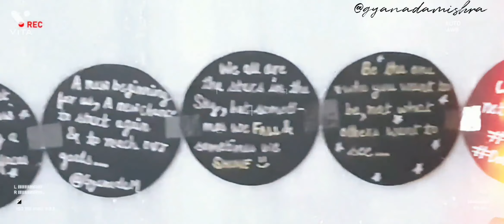'How to Make Unique New Year 2022 Chit Card at Home' | CRAFT EDITION EP--3 | GYANADA'S FAV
💛✨Hellooo everyone!
~So I am back with the EP-3 of Our New *CRAFT EDITION S1* A Unique & Innovative Card ❤ Hope you all will love it 💖  If you want to support me, You can SUBSCRIBE to my channel,l it's totally free!

• About our New CRAFT EDITION S-1

So I am back with the EP--3 of our New *CRAFT EDITION🖤* So as you all know our New *CRAFT EDITION*  was launched with its first video on 18 Dec 2021! So in this edition, there will be a minimum. 5 EP continuing till Jan 2022...
On the 1st of Jan 2022, A special Vlog will Out on my channel! So l request all of you to SUBSCRIBE my channel & hit the bell icon so you'll not miss it ^^ Thank you for supporting me from the core of your heart ❤ You can also check out the ▶️ playlist for all the episodes of this edition! XP

☆CRAFT EDITION☆
EP 1 - How to Make Cool Stickers at Home at the Cheapest!
EP 2 - How to Make Sticky Notes at Home!
EP 3 - How to Make Unique New Year 2022 Chit Card at Home!

~PlayList Name: CRAFT EDITION S1 ✨

~A Very Merry Christmas 🎄 in advance to all of you!

All you need -Black A-4 Size Sheet, Scissors, Coloured Silver & Golden Gel or Glitter pens, Celo Tape (Transparent), Pencil, Eraser... You can use glue too if you want to design it in your own way but the list of the basic things will stay the same

See ya! ^^

~New Stuffs and Videos are on their Way!

Tysm! ✨❤️😊

@GYANADA'S FAV

CRAFT EDITION S1

All Episodes Release Dates:-

EP-1: 18 Dec '2021
EP-2: 22 Dec '2021
EP-3: 28 Dec '2021
EP-4: 31 Dec '2021
EP-5: 1st Jan '2022

(Dates may change as per the creator's convenience)